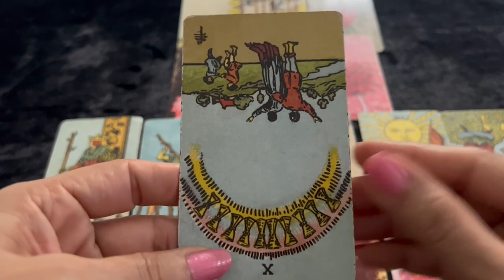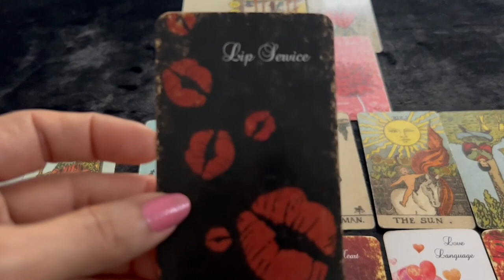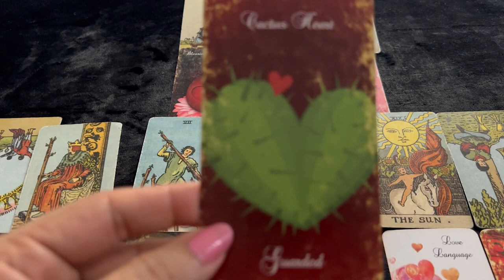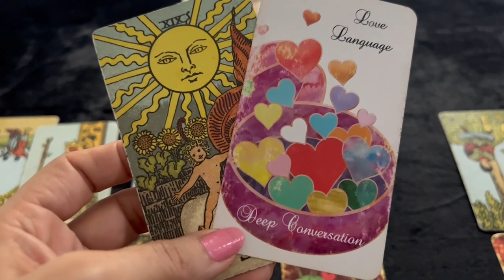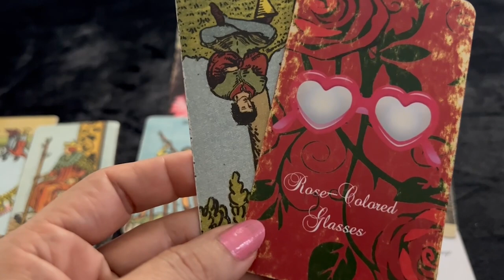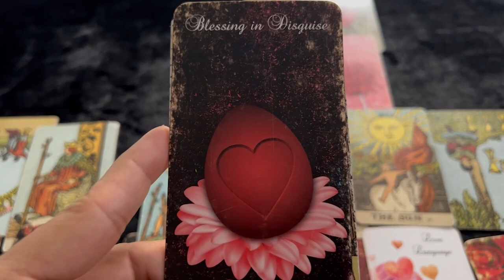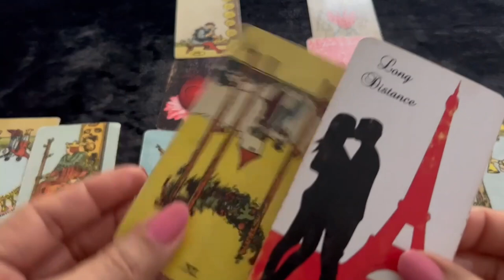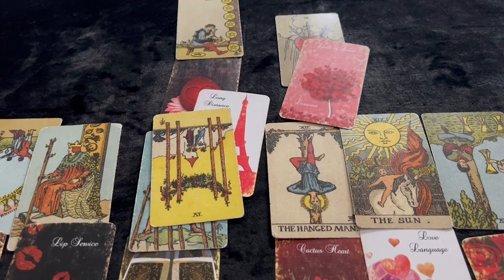💕 Gemini (Mithun) Love Tarot Reading | April 2022 | मिथुन राशि लव लाइफ़ | Love & Relationship